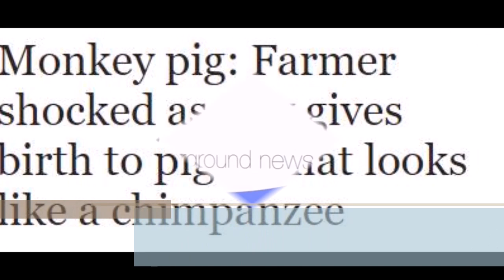Incredible Monkey pig Farmer shocked as sow gives birth to piglet that looks like a chimpanzee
Monkey pig: Farmer shocked as sow gives birth to piglet that looks like a chimpanzee

A HORRIFIED farmer could not believe his eyes when his sow gave birth to a piglet that looks like a chimpanze.

The strange-looking creature was born in the San Juan y Martinez area of western Cuba's Pinar del Rio.